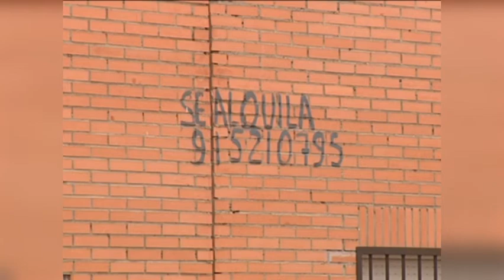El Ayuntamiento de Toledo necesita 28.5 millones de euros para los servicios municipales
El Ayuntamiento de Toledo necesita unos ingresos de 28.5 millones de euros que provienen del impuesto del IBI, para garantizar los servicios municipales, así lo ha destacado esta mañana el Concejal de Gestión de Servicios, el cual ha manifestado que de aplicar las medidas propuestas por el PP Municipal el Consistorio dejaría de ingresar 4.5 millones de euros y como consecuencia se tendrían que despedir a más de 100 personas.
El impuesto de bienes inmuebles sigue suscitando polémicas, desde el Grupo Popular exigen que el Ayuntamiento de Toledo se acoja al Plan Nacional de Actualización del coeficiente hasta el tipo 0.63, esta mañana la Portavoz Popular ha manifestado que no será además hasta mañana cuando presenten alegaciones al Plan de Ordenación Fiscal propuesto por el Gobierno Municipal, pero su objetivo está en que los ciudadanos paguen lo justo.
Esta tarde el Alcalde se reúne con el Secretario de Estado pero esta mañana el Concejal de Gestión de Servicios ha adelantado que de aplicarse las medidas propuestas por el PP, el Ayuntamiento dejaría de ingresar 4.5 millones de euros lo que supondría la reducción o bien del personal que realiza servicios municipales o del personal laboral del Consistorio, ya que para garantizar los servicios el Ayuntamiento necesita 28.8 millones de euros.
Dos posturas, por una parte el PP presenta unas medidas para reducir el impuesto y por otra la Ejecutiva Municipal asegura que de aplicarse se mermarían los ingresos y se reduciría el personal, medida que desde el ayuntamientos aseguran, no se va aplicar.